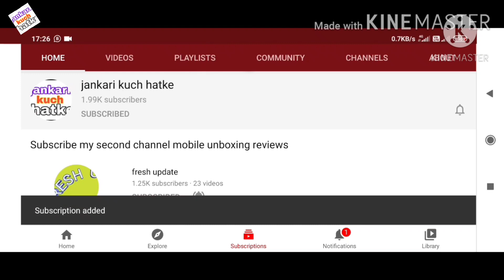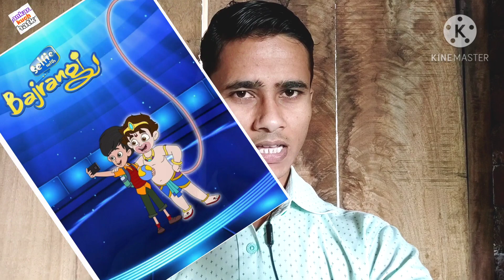star utsav start cartoon Disney Channel | स्टार उत्सव पर कार्टून कब आएंगे | DD free dish 49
star utsav start cartoon doremon Disney Channel |  स्टार उत्सव पर कार्टून कब आएंगे | DD free dish

Title